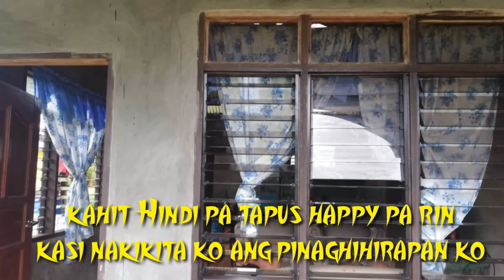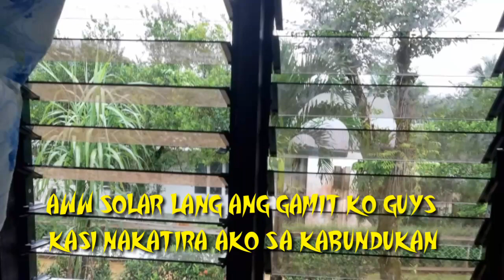SIMPLE HOUSE|KATAS NG OFW|FAMILY HOUSE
Hello everyone!ang video na Ito ay tungkol sa family house naming pamilya,dati Kubo Kubo nauulanan Ka SA loob pag may Ulan ngayon unti unti na matatapus SA awa ng Dios. Hindi masamang mangarap samahan Lang ng pagsisikap,wag isipin na maliit ang sahod pag nag focus Ka matupad ang mangarap mo.